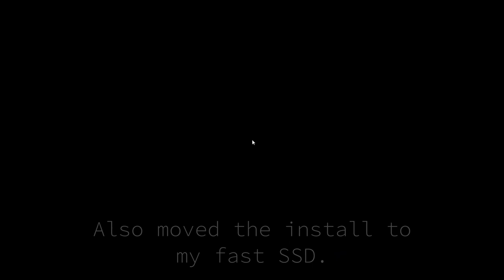Let's Exercise with Beat Saber 2020.05.10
I accidentally did all of my editing at 1080p instead of 2160p, so. have one at 1080p instead!

Anyway, first part of the video is recorded using my viewpoint - that is, you're seeing what I see, flattened out because I'm watching in 3D.
Second part of the video is in the overhead / audience style view. You can skip to it by going here: 9:49

Which one works best?